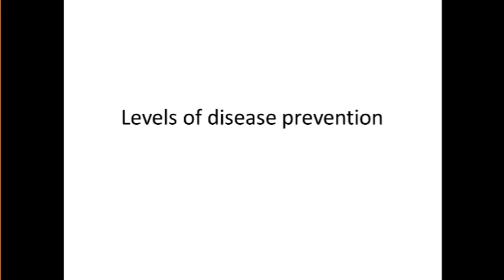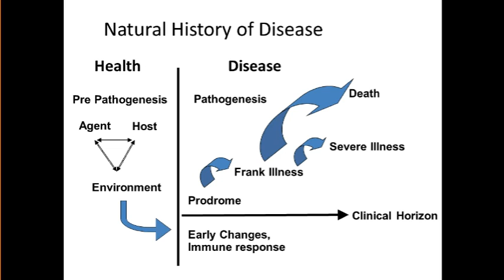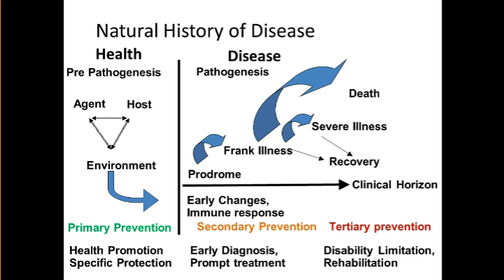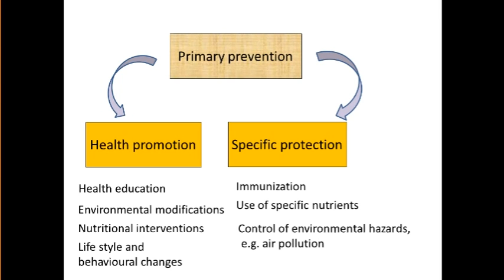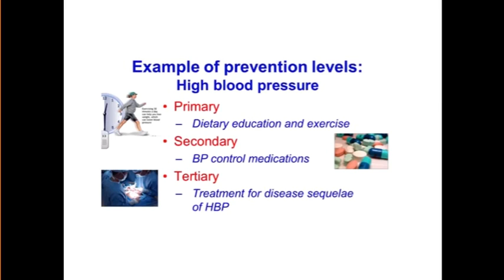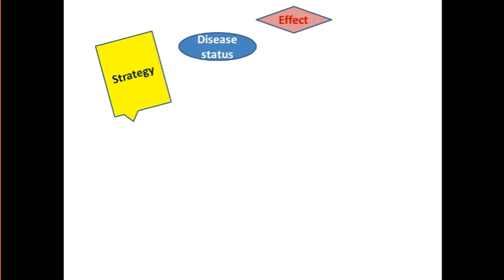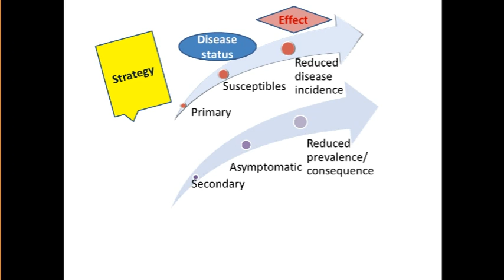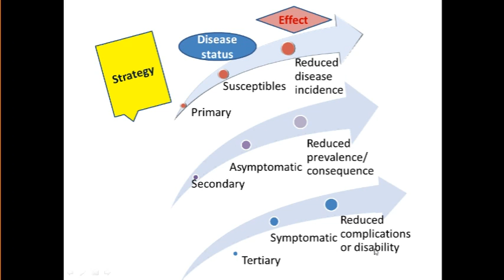Levels of Disease Prevention........Made Easy !!!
Levels of Disease Prevention
Primary
Secondary
Tertiary